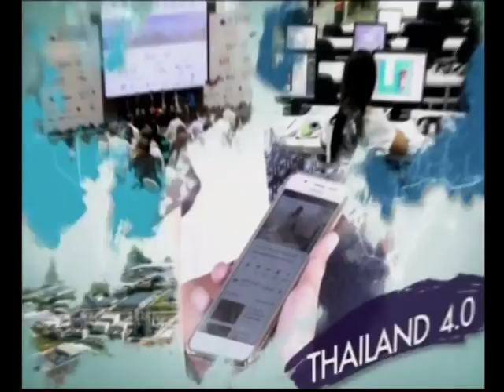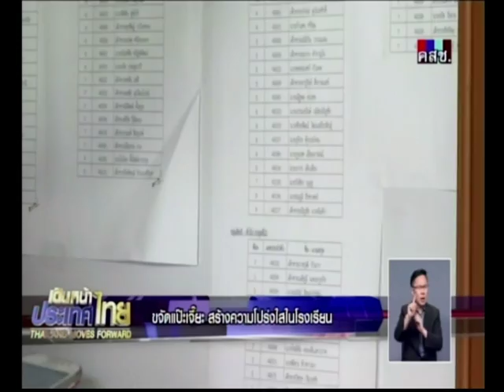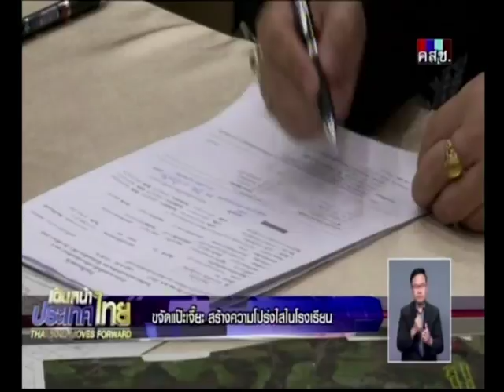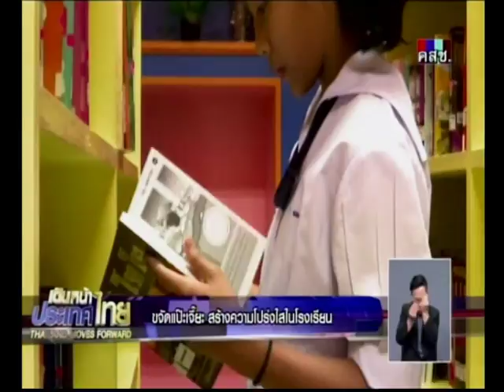เดินหน้าประเทศไทย ขจัดแป๊ะเจี๊ยะ สร้างความโปร่งใสในโรงเรียน 10/02/2018